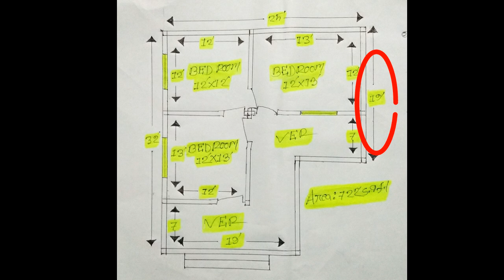কম খরচে তিন বেডরুমের আধুনিক টিনশেড বাড়ির ডিজাইন ও ড্রয়িং সহ বিস্তারিত ভিডিওতে দেখুন ৷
কম খরচে তিন বেডরুমের সুন্দর বাড়ির ডিজাইন ও ড্রয়িং সহ বিস্তারিত দেখুন ভিডিওতে ৷

এই বাড়িটার দৈঘ্য 25' ফুট প্রস্ত একপাশে 19  ফুট অন্য পাশে 32' ফুট এই বাড়িটি টোটাল 722' স্কয়ার ফুট এর মধ্যে করা হয়েছে ৷ এই বাড়িটির টোটাল কাজ কমপ্লিট করতে আনুমানিক খরচ হবে প্রায় 5 লক্ষ 50 হাজার  টাকা ৷

কোন কিছু বুঝতে সমস্যা হলে কমেন্ট বক্সে জানাবেন ৷

Thanks

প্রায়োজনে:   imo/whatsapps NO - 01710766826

music
Nocturne - Asher Fulero
You Tobe Audio Libary
Copyright_free_music